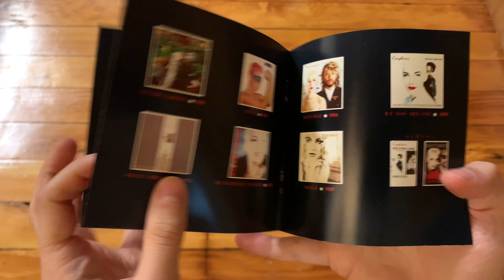Eurythmics – Greatest Hits | CD Unboxing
An unboxing of Eurythmics – Greatest Hits. ㅤ
ㅤ